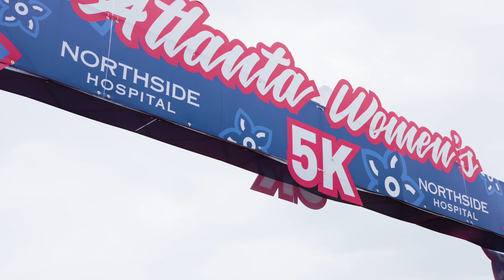2023 Northside Hospital Atlanta Women's 5K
On March 25, 2023, thousands of women joined together to celebrate fitness and running at the Northside Hospital Atlanta Women's 5K here in Summerhill, Atlanta! The race started off with the second annual Elite race, where Annie Rodenfels came out on top with a time of 15:44, with Atlanta Track Club's very own Elite, Emma Grace Hurley, not far behind her.

Soon after, the community race started and thousands of women took to the streets, celebrating each other as strong women, and crossed the finish line with roses in their hands. It was a great day and we're already counting down to next year's event!

🎥 DRT Nation